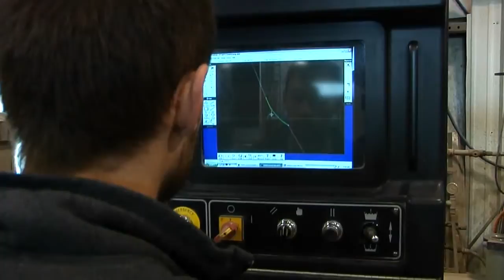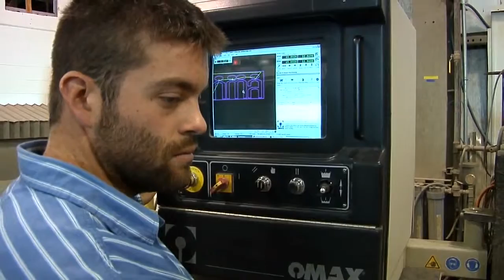Michael Smith%2C Absolute Supply NEW Manufacturing All Star 2010